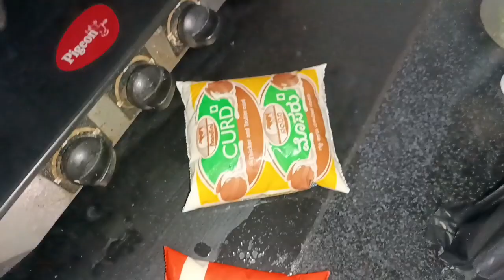ನಮ್ಮ ಪಾಪು ಗೆ ಈಗ ಎಷ್ಟು ತಿಂಗಳು | ಭಾನುವಾರ ನಮ್ಮ ಮನೆ ಗೆ ಯಾರು ಬರ್ತಾ ಇದಾರೆ | ಮನೆ ಕ್ಲಿನಿಂಗ್ ಜೋಡಣೆ